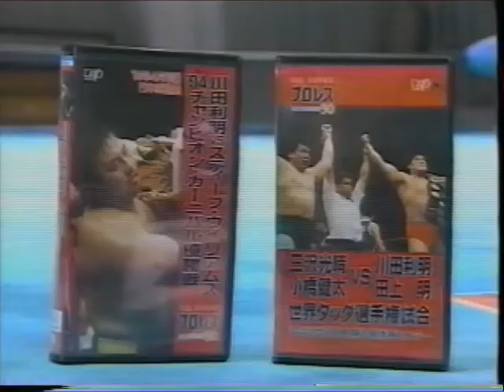All Japan TV (August 27th, 1994)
(Taped August 20th at Korakuen Hall)
1) Kenta Kobashi/Jun Akiyama/Tamon Honda vs Steve Williams/Johnny Ace/Ricky Santana